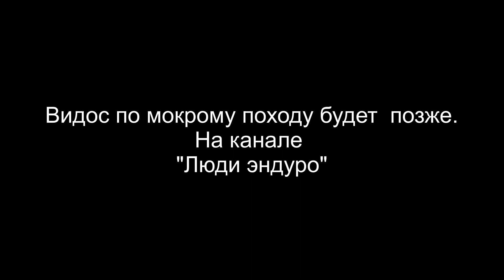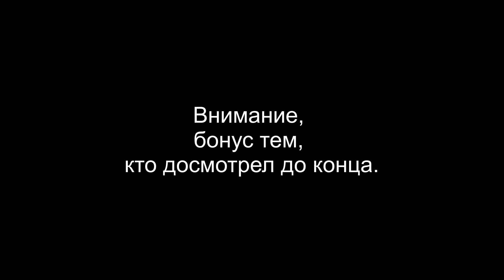Ботинки Лова Тибет Lowa Tibet GTX обзор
Ботинки Лова Тибет, Lowa Tibe,.  износ за пять лет.